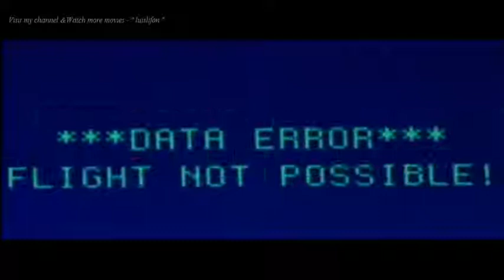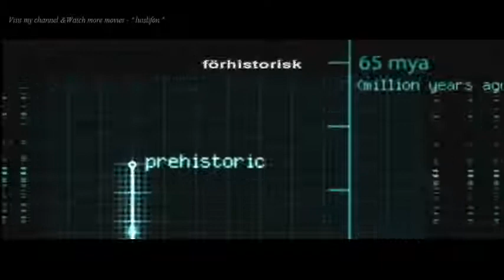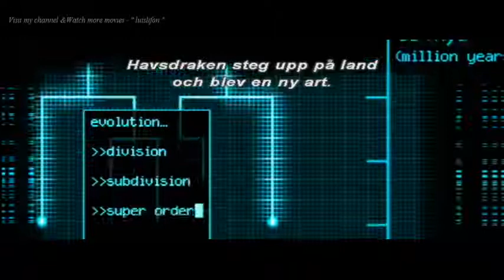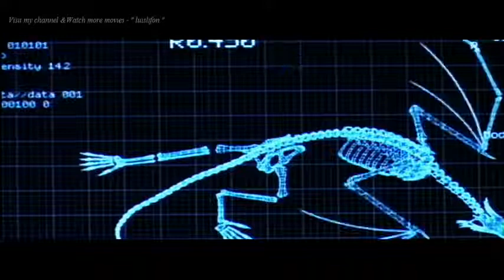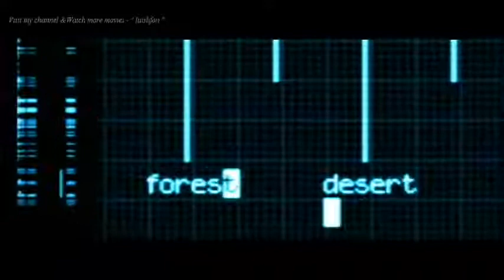( The Last Dragon ) Best FANTASY ADVENTURE Movies Adventure Full Length Movies HD